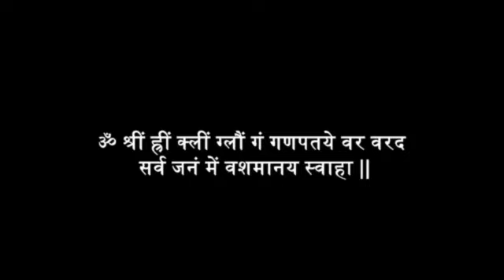The Powerful Ganesh Vashikaran Mantra Recitation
astroshree
ASTROSHREE
Benefits of Ganesh vashikaran mantra, श्री गणेश वशीकरण मंत्र के फायदे, know about the amazing Ganesh vashikaran mantra that fulfills your wishes.

Lord Ganesha is the first worshiper of Hindu deities, that is why before any worship, Lord Ganesha is worshipped. Thousands of mantras of Shri Ganesha are available, but today we will know about a special and powerful mantra, by chanting which a seeker can fulfill all his wishes.

Lyrics of ganesh vashikaran mantra In English:

|| Om Shreem Hreem Kleem Galaum Gam Ganpataye Var Varad Sarva janam Mai Vashamanya Swaha ||